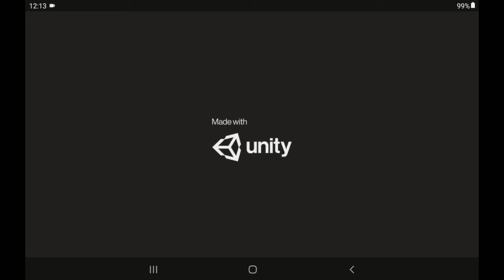superhero robot car transformer